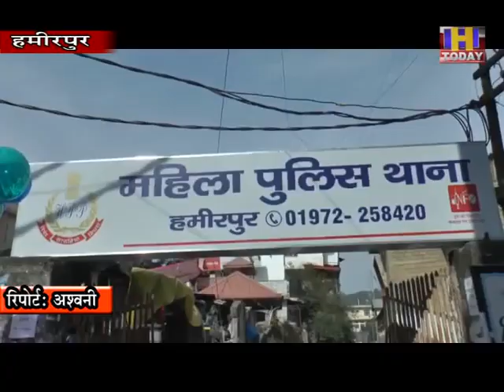16 nov 2 चाइल्ड इंडिया फाउंडेशन के द्वारा हर साल 14 से 21 नवंबर तक चाइल्ड लाइन दोस्ती सप्ताह मनाया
हमीरपुर
बाल दिवस के मौके पर हमीरपुर के महिला पुलिस थाना परिसर में चाइल्ड लाइन हमीरपुर दोस्ती सप्ताह का शुभारंभ किया गया। चाइल्ड इंडिया फाउंडेशन के द्वारा हर साल 14 से 21 नवंबर तक चाइल्ड लाइन दोस्ती सप्ताह मनाया जाता है और हमीरपुर महिला पुलिस थाना प्रभारी  किरण बाला ने चाइल्ड लाइन दोस्ती सप्ताह के हस्ताक्षर अभियान का आगाज किया। इस मौके पर पुलिस थाना में मौजूद सभी पुलिस कर्मियों ने भी हस्ताक्षर अभियान में बढचढ कर हिस्सा लिया और बच्चों की सुरक्षा, अधिकारों के लिए भी संकल्प लिया गया। चाइल्ड लाइन हमीरपुर के जिला संयोजक सुरेन्द्र प्रकाश रूहानी भी मौजूद रहे।